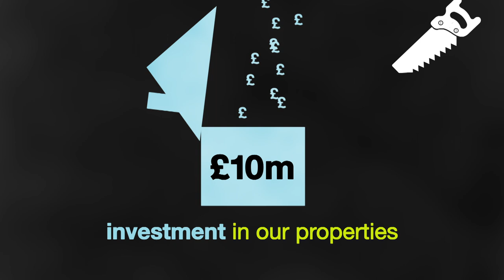CBH Annual Report 2014-2015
Watch our 2014/2015 Annual Report film and find out more about our achievements. It's short and sweet!